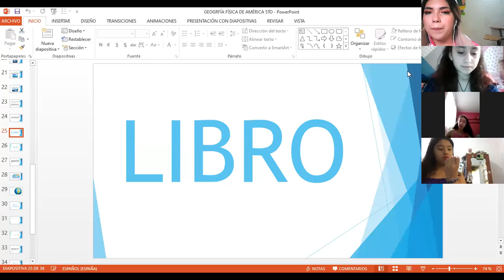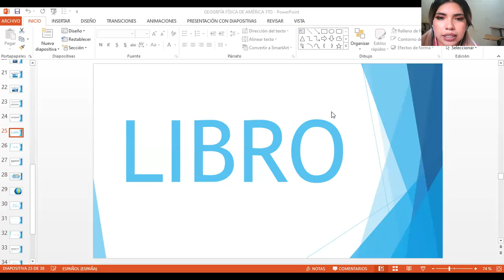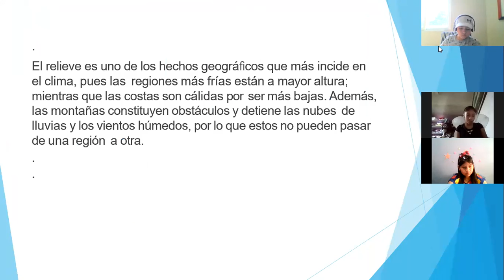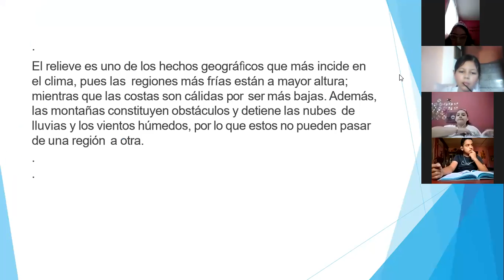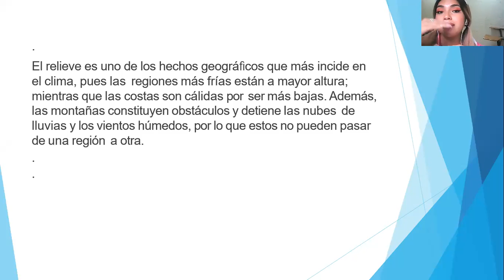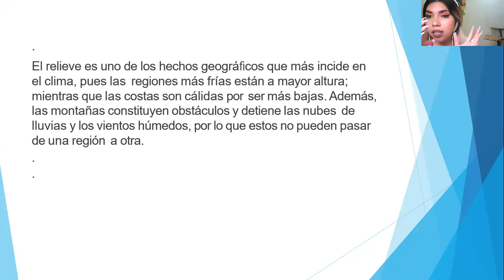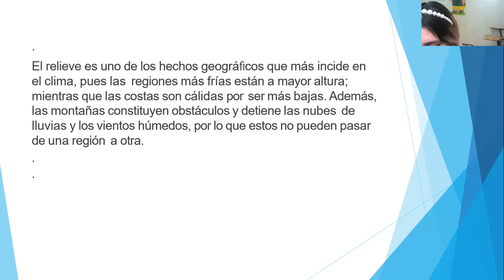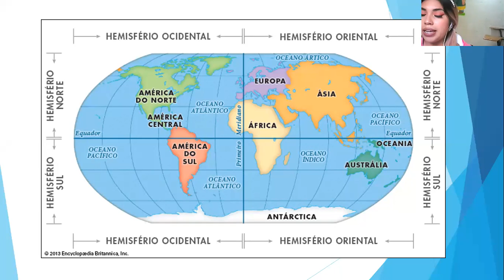El clima 5to